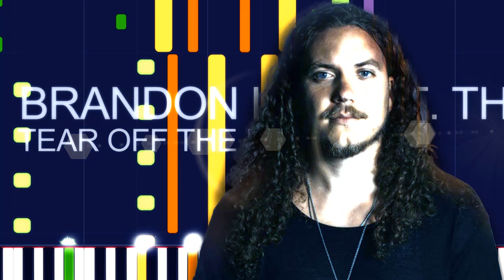Brandon Lake ft. The Chosen - TEAR OFF THE ROOF (PRO MIDI FILE REMAKE) - "In the style of"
Channel 01: Distortion Guitar - 550 notes
Channel 02: Electric Bass (finger) - 1058 notes
Channel 03: Pad 2 (Warm) - 412 notes
Channel 04: Acoustic Guitar (steel) - 3090 notes
Channel 05: Electric Guitar (jazz) - 504 notes
Channel 06: String Ensemble 1 - 468 notes
Channel 07: FX 5 (Brightness) - 113 notes
Channel 08: Acoustic Grand Piano - 907 notes
Channel 09: Glockenspiel - 157 notes
Channel 10: Drums - 1591 notes
Channel 16: Choir Aahs - 510 notes